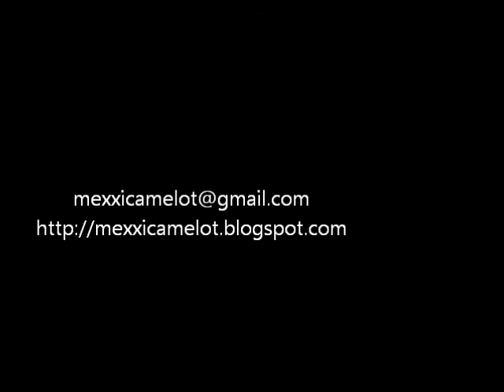Introducción a la Ley del Tiempo.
Una pequeña introducción a la Ley del Tiempo, Tiempo es Arte.